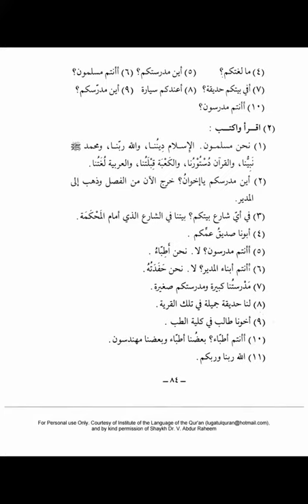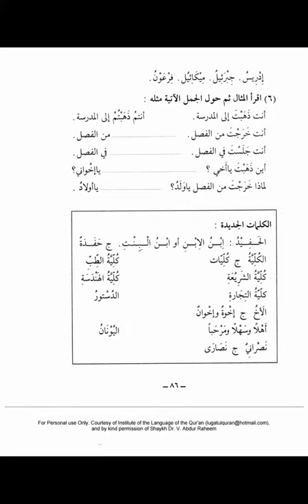Medina Buch ┇ Arabisch lernen A1 Dourous Arabiyya Lektion 14┇Bilkalem